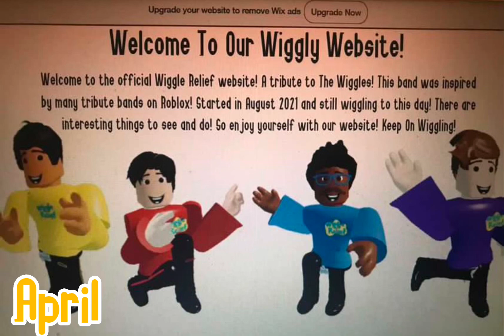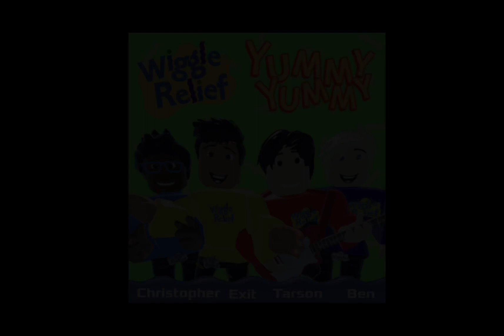A Wiggly 2022 Rewind! | Wiggle Relief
2022 has been a great year for us! And this video is all the memories we had throughout 2022!

New Years Picnic (Originally “Christmas Picnic”)
M. Cook, J. Fatt, A. Field & G. Page
Sung by: Exit